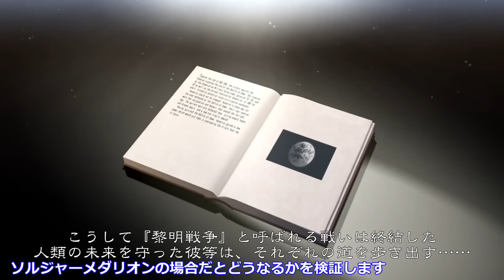スーパーロボット大戦T 射撃・格闘999で考えられる最大ダメージを与えてみる ラスボス編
スーパーロボット大戦T 射撃・格闘999で考えられる最大ダメージを与えてみる 雑魚編・再作成

スーパーロボット大戦T 射撃・格闘999のメタスがシャアの軍勢に単機で挑んだら・・・

スーパーロボット大戦T 5分で資金100万、TacP1000稼ぐ周回プレイ者向け稼ぎ方法

スーパーロボット大戦T 20改造・攻撃999でラスボスを一撃で破壊するとどうなるか

スーパーロボット大戦T メタス改造20回、射撃・格闘999 で最終話を無双する！